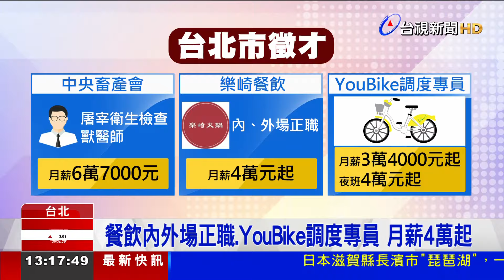旅宿業人力荒 業者祭優於同業5％起薪搶人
年前徵才，台北市就業服務處 共釋出 397個工作機會，比較特別的是，中央畜產會 要招募 屠宰衛生檢查獸醫師，月薪上看6萬7000元，在 飯店旅宿業部分，台北文華東方酒店 也舉辦 今年度 首次大型招募活動，還祭出 特定職缺 優於同業5％的起薪，要積極搶攻 轉職人才。